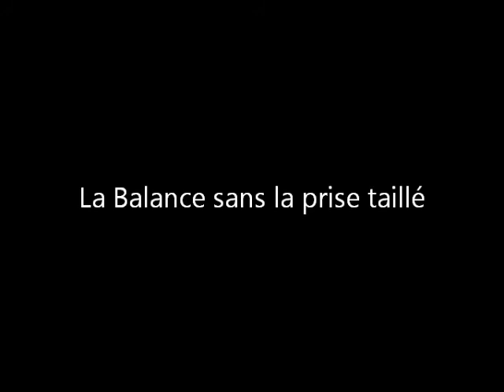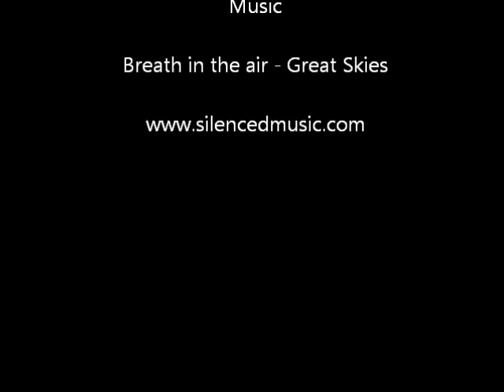La Balance sans la prise taillé 8A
Lukas' first 8A, nicely done :-)